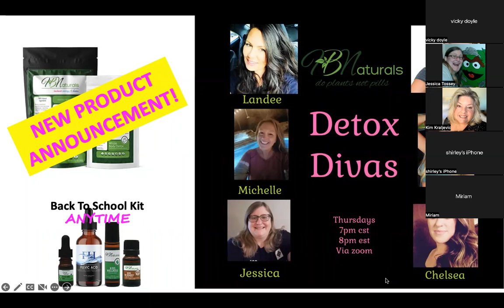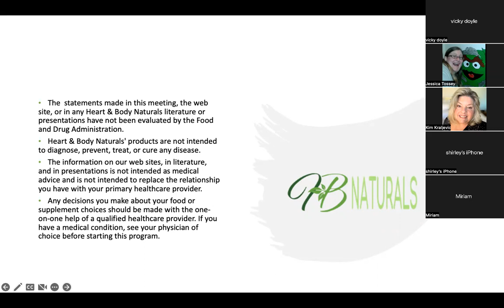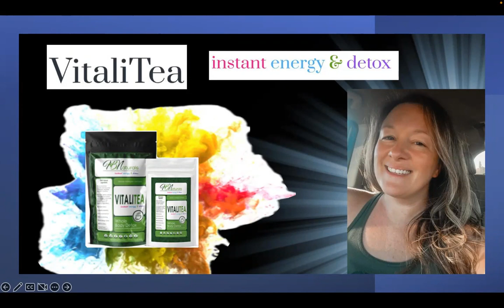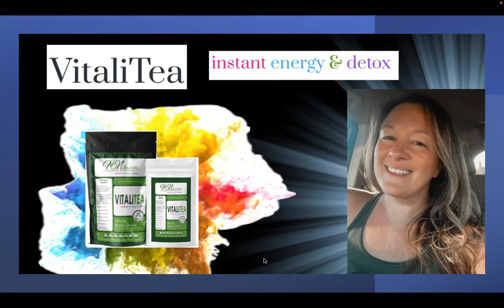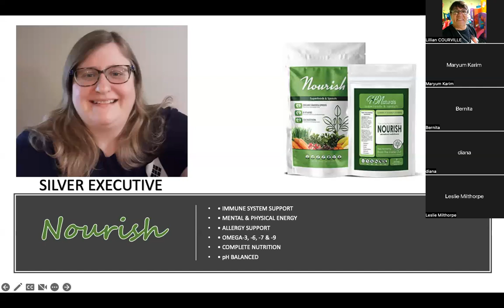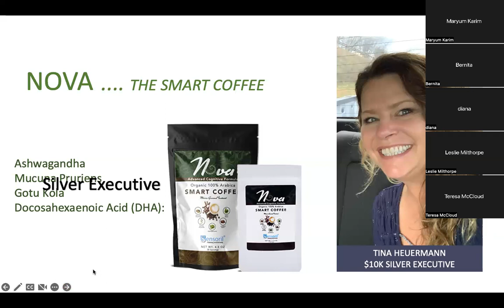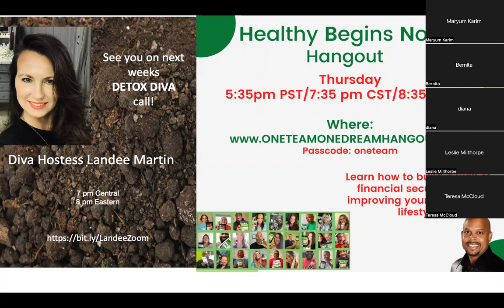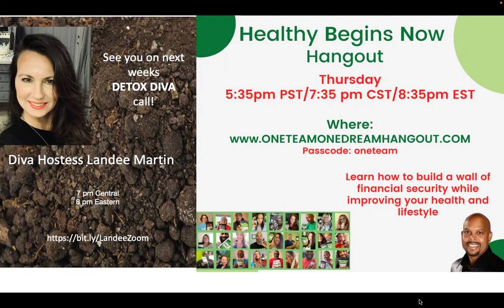Brain health, Energy, and Multivitamins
In tonight's DetoxDiva call, we covered some of most popular products!

Do you drink coffee?  Do you drink PURE coffee or coffee with mold? Does your coffee have Sensoril Ashwagandha,  Mucuna Pruriens, Gotu Kola, Docosahexaenoic Acid (DHA)?

NO?  Reach out to who ever shared this with you!

Do you drink tea? Do you drink PURE tea? You may be exposed to significant levels of toxins. Want a healthy tea? We have two to choose from but tonight we covered our brand new INSTANT TEA!

Benefits
• Cleanses digestive system*
• Removes toxins*
• Increases energy*
• Boosts metabolism*
• Supports healthy weight*
• Supports immune system

DO YOU TAKE VITAMINS?
I mean, do you REALLY take vitamins or a placebo?  Many products on the market can not give you the absorption delivery your cells are craving!  This powdered, chocolate multivitamin is going to be so amazing for YOU and your children!

Each scoop of NOURISH has an ORAC value equal to the antioxidant power of over 7 servings of fruits and vegetables, making it quite possibly the best multivitamin on the planet!

Welcome to our with Heart & Body Naturals and thank you for your time and interest.  We are passionate people sharing powerful products to help you in your overall health and vitality.  After watching, please get back to the person that shared this with you and let's get YOU started on a better tomorrow.  Maybe it is your health you are interested in, or maybe it is your finances. Either way, you are about to begin a journey with a tribe of unstoppable people who have YOUR best interest at heart. We also have two private Facebook groups we can add you to for further education and community.

Here at Heart & Body Naturals education a priority. It is in looking for answers that the founders launched the company in the first place. We believe it is your right and responsibility to educate yourself in the arena of health and medical knowledge, to seek helpful information, and to make use of it for your own benefit and for that of your family. You are the one responsible for your health. In order to make decisions in all health matters, you must educate yourself and take responsibility for your health decisions.

Purpose Driven
Everyone at Heart & Body Naturals genuinely cares about helping people. We want to build an extraordinary company that makes a positive difference in the health of people throughout the world, with products that we stand behind with a 60-day "Buy & Try" guarantee.

Earth Friendly
Heart & Body Naturals' commitment to sustainability means we strive to provide the most economic and eco-friendly products possible. We look at all aspects of sustainability from renewable materials to minimizing waste and weight for lower transportation costs.

Farm Direct
We source and purchase pristine, nutritionally rich organic and GMO-free ingredients directly from farmers, without the interference of middle agents. This results in the best price for you, our customer, and a fair profit for the farmers who lovingly grow and harvest their crops.

Buy & Try Guarantee
Heart & Body Naturals' products are manufactured in the USA with the exact combination of high quality, potent & pure raw plant ingredients for maximum effectiveness and absorption. If you are not 100% satisfied simply return for a 100%, no-questions-asked refund.

We do want to be perfectly clear...  the statements made on this web site or in any Heart & Body Naturals literature or presentations have not been evaluated by the Food and Drug Administration. Heart & Body Naturals' products are not intended to diagnose, prevent, treat, or cure any disease. The information on our websites, in literature, and in presentations is not intended as medical advice and is not intended to replace the relationship you have with your primary healthcare provider. Any decisions you make about your food or supplement choices should be made with the one-on-one help of a qualified healthcare provider. If you have a medical condition, see your physician of choice before starting this program.

Important: Please Consult Your Physician If You

Are pregnant or nursing
Are under the age of 18
Have active cancer
Have liver disease or hepatitis
Have Type 1 Diabetes
Are taking prescription medications
Are under medical treatment for any allergy
Have an allergy to any food or ingredient listed

INCOME DISCLOSURE
The Heart & Body Naturals (“HBN”) Incentive Plan is an exciting opportunity that rewards you for selling our products to others. Success with HBN or anything in life is a result of hard work, dedication, and leadership. Although the opportunity is unlimited, individual results will vary depending on market conditions, your commitment level, and your sales skills. Income is earned only when the product is sold.